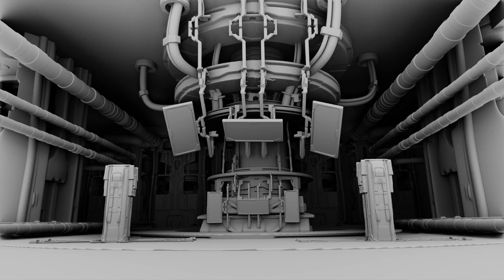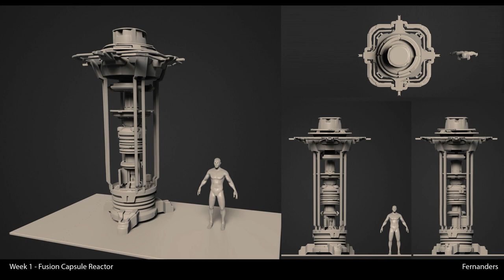3DCOAT Concept Design STUDENT WORK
Check out the amazing student work produced in our 3DCOAT: 3D Coat for Concept Course w/ Norris Lin

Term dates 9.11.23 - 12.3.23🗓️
Registration is open